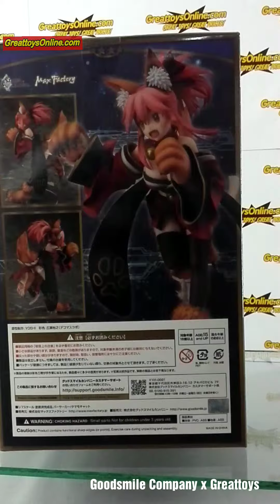Berserker / Tamamo Cat Good Smile Company product unboxing at Greattoysonline.com